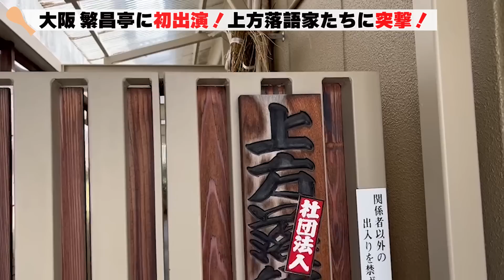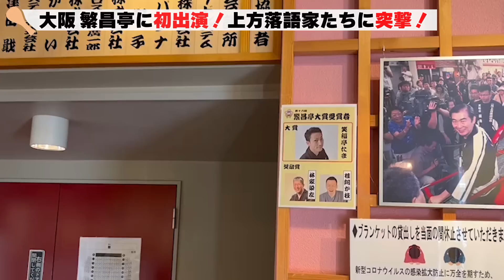大阪の寄席へ！女王もいた！イチローもいた！【繁昌亭 初出演】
大阪唯一の寄席・繁昌亭に初出演！
するとそこには・・・NHK女王・桂二葉の姿も！
さらに個性豊かな上方落語家たちがズラリ！

【ヨネスケの落語動画】